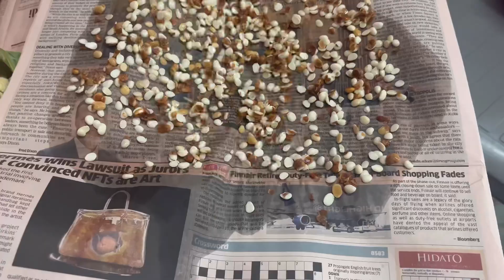15 min me Banaye Sheer khurma Eid Special No Condensed milk |Sewai Recipe |ramzan |Eid Sweet Recipe